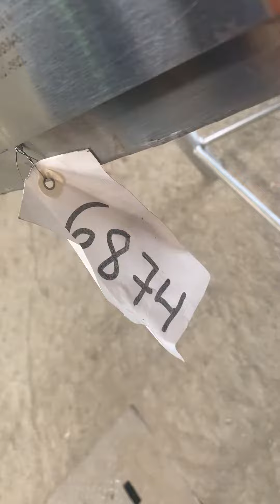Stainless steel mix tank (#6874)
Carter-Wilson Equipment Services buys and sells all types of used production equipment for the food, cosmetics and pharmaceutical industries.